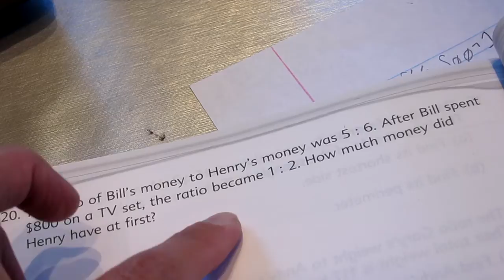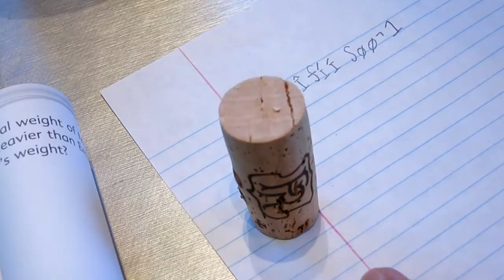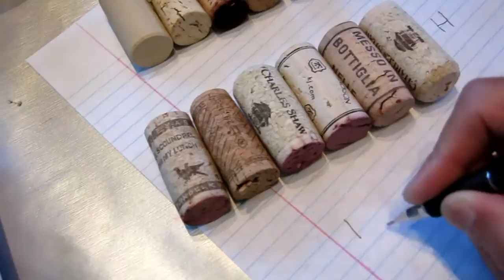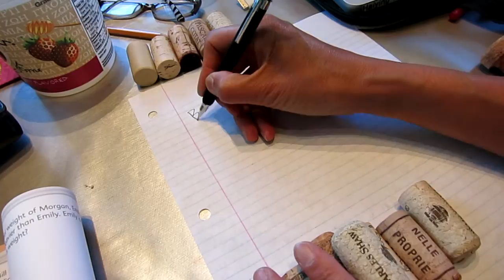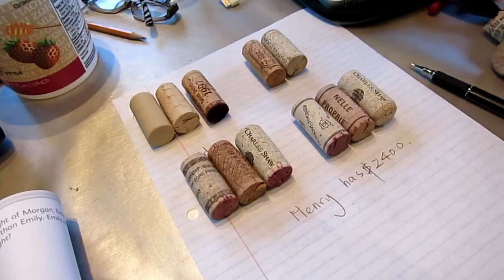Math - ratio, 5th grade in English and Chinese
Hello friends, I am taking on a new challenge. 3,4,5 math. I would like to hear your comments on this kind of videos. Thank you in advance.